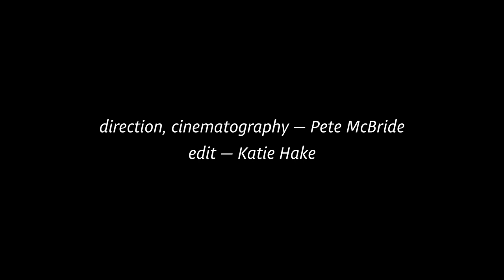Photographer Pete McBride Takes Us Into the Natural World of Silence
“Nature has a lot to say, if we listen”.

Photographer Pete McBride takes us into the natural world of silence, as captured in his new book, "Seeing Silence: The Beauty of the World’s Most Quiet Places”.

We tend to think of silence as the absence of sound, but it is actually the void where we can hear the sublime notes of nature. In "Seeing Silence", McBride reveals the wonders of these hushed places in spectacular imagery—from the thin-air flanks of Mount Everest to the depths of the Grand Canyon, from the high-altitude vistas of the Atacama to the African savannah, and from the Antarctic Peninsula to the flowing waters of the Ganges and Nile.

These places remind us of the magic of being “truly away” and how such places are vanishing. Often showing beauty from vantages where no other photographer has ever stood, this is a seven-continent visual tour of global quietude—and the power in nature’s own sounds—that will both inspire and calm.

Publisher: Rizzoli
US Price: $30.00
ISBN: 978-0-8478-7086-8